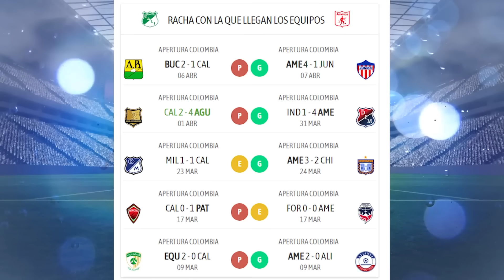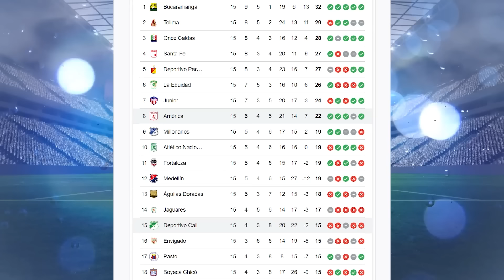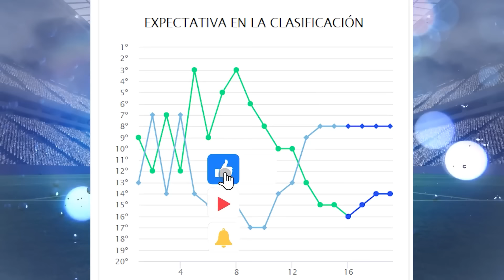Te presento datos del Deportivo Cali vs America hoy | Historial, análisis y como vienen los equipos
Hola queridos seguidores de mi canal en este video te presentare datos ,análisis, historial y como vienen los equipos del partido de Deportivo Cali vs America .